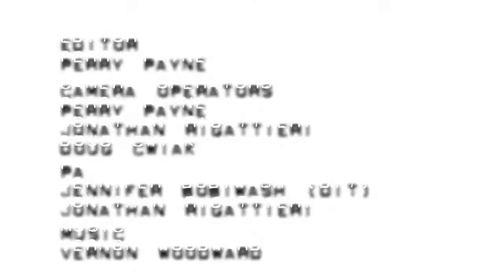The Web.Files #35 Streamy Craft Awards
Web Files host, Kristyn Burtt, gives a NY shout out to the nominees and winners of the craft categories for the 2010 Streamy Awards held Wednesday night, April 7, at the Barnsdall Gallery Theater and hosted by Jim Festante.